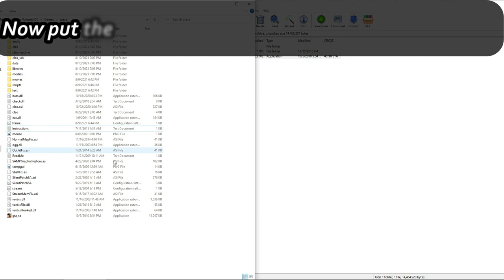GTA San Andreas: How to download and install timecyc